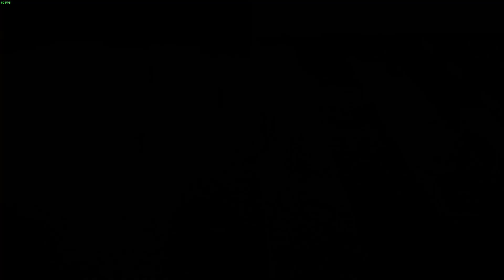PES 2019 - Copa Temidos FC, BossW 4x2 Lediel7 (Quartas)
GOLS
30' 1-0 Salah 07:10
50' 2-0 Ronaldinho 11:00
56' 2-1 Salah 11:50
62' 3-1 Pellegri 12:55
71' 3-2 Messi 14:00
92' 4-2 Pellegri 17:55